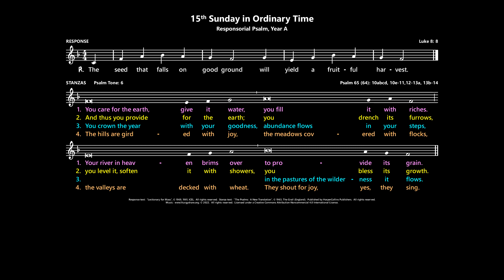15th Sunday in Ordinary Time: Responsorial Psalm, Year A [Australia]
Psalm 65 (64):  The seed that falls on good ground will yield a fruitful harvest.